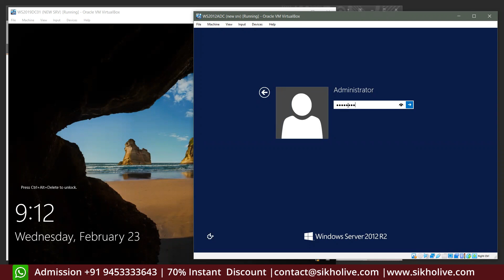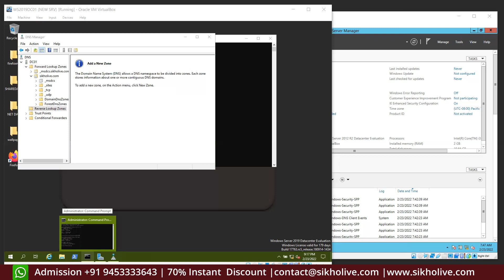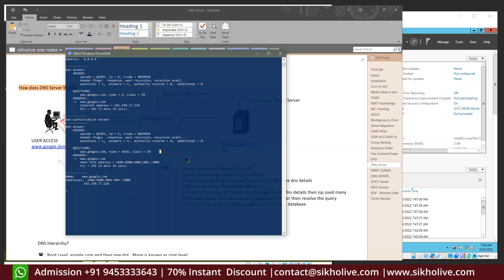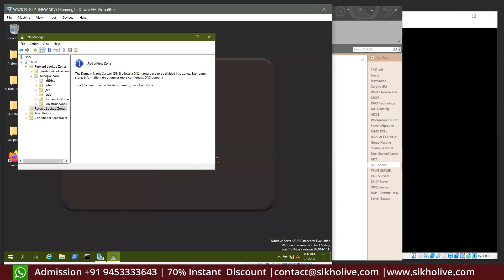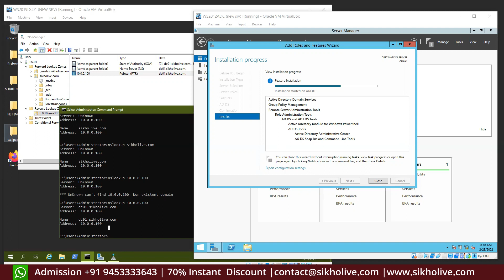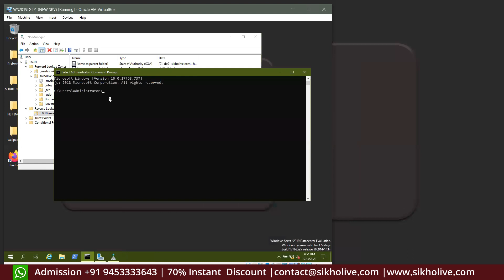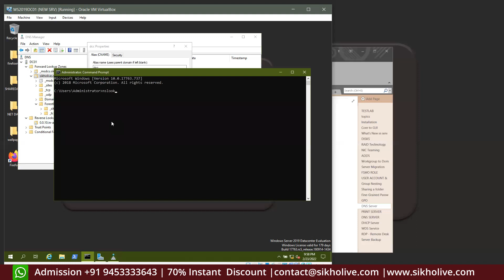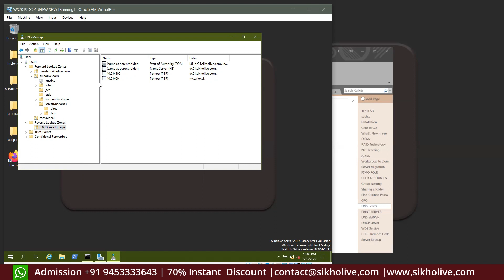DNS Server Advanced Lab step by step in Hindi | Live Session for System Admin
In this video I explained and demonstrated complete DNS server setup with AD and its troubleshooting.